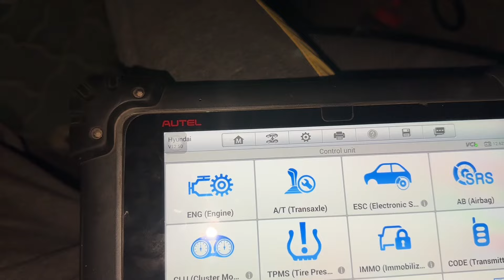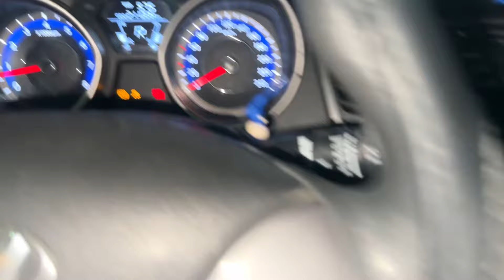Hyundai Elantra || TCM Learning & Adaptive Value Reset